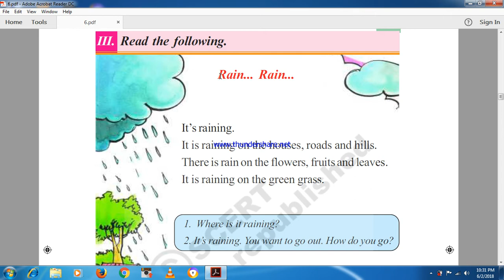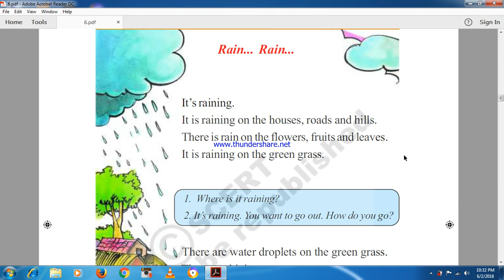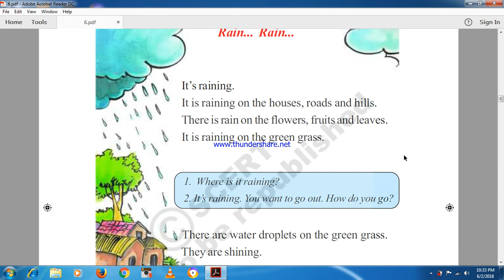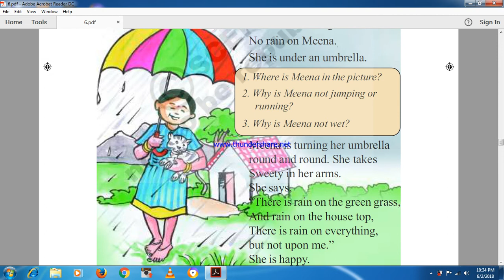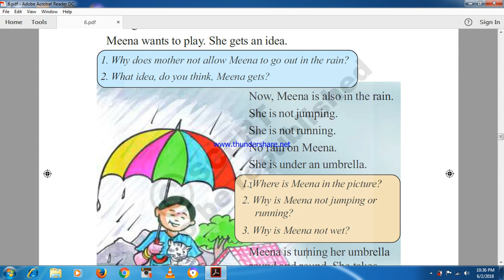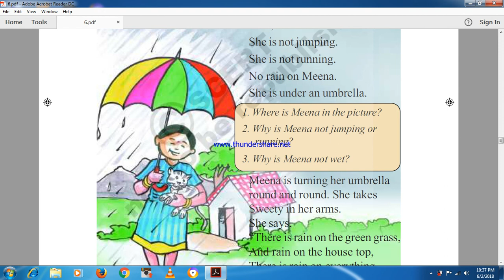Master English With Level 2 Stories + (Words) - Via Telugu SCERT Class 2 "Rain... Rain..."